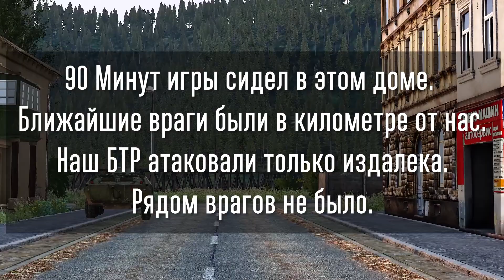"Везение" уровень Хопп. Шанс 1 на Миллион / Арма 3 Тушино (Arma 3)